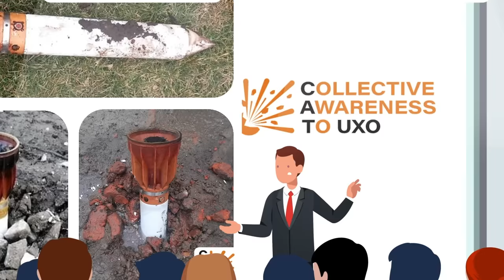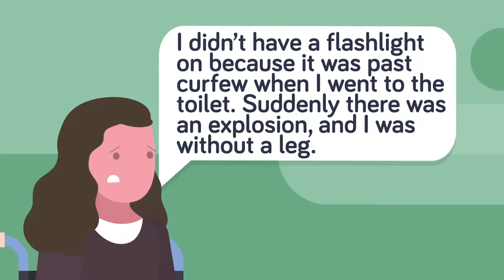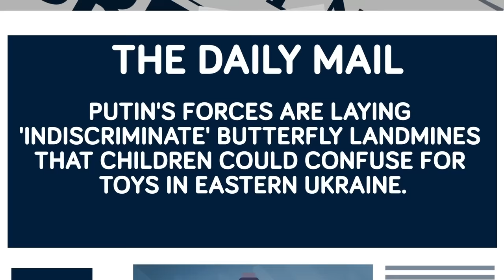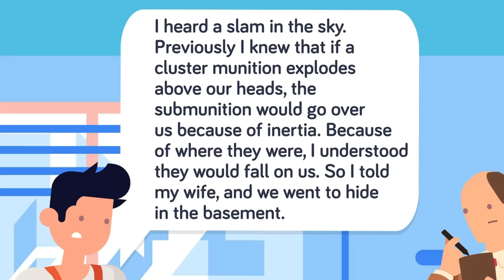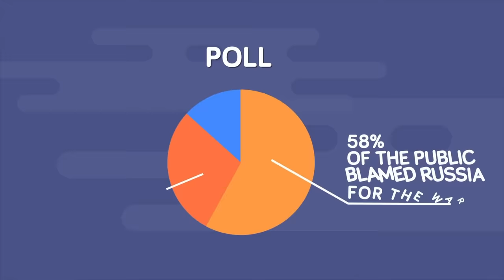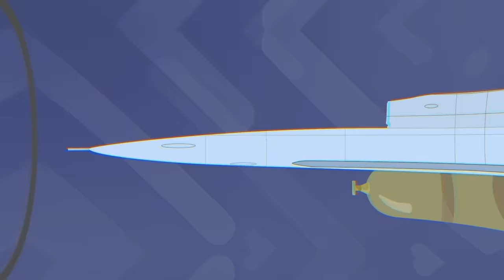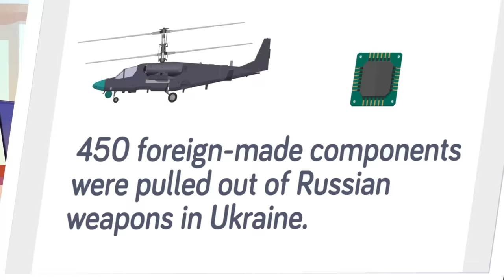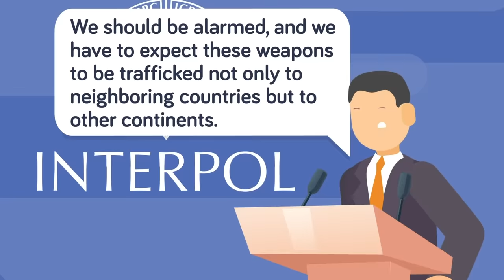Weird Russian Military Equipment Found in Ukraine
Today we’ll take about a prototype tank never seen before on the battlefield, a mysterious drone of unknown origin that could have done damage to all the wrong people, and more weird Russian weapons that have turned up since the Ukraine invasion. Check out what strange weapons the Russian military is deploying to battle Ukraine, even bringing some old Cold War weapons out of retirement.